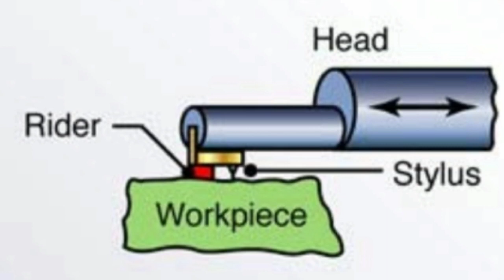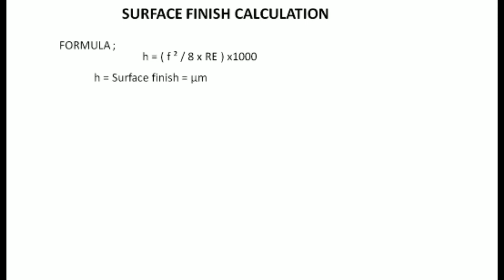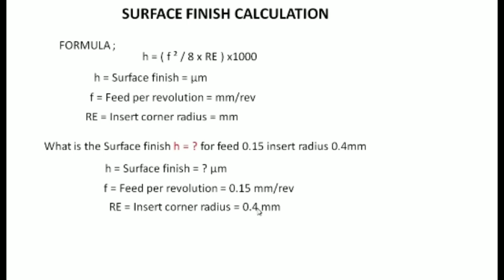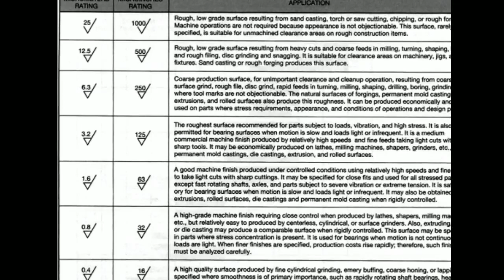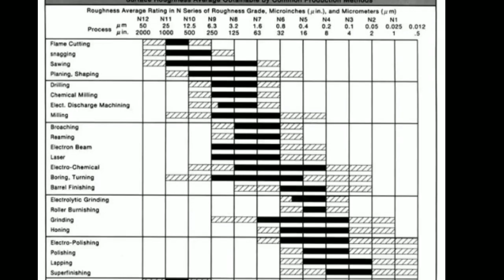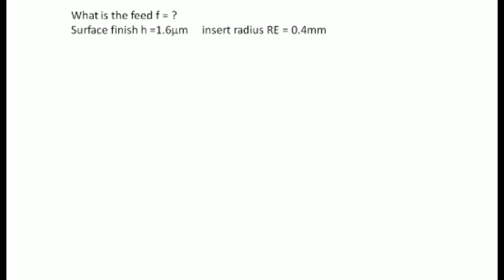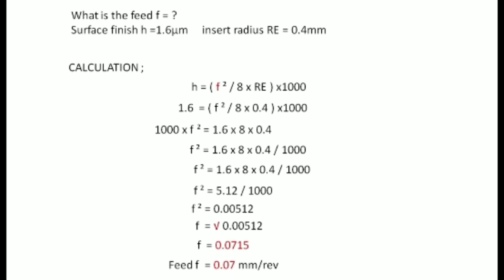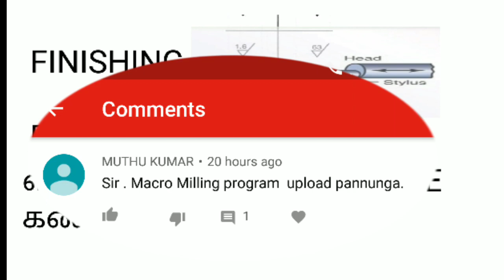Surface finish feed calculation and feed rate calculation in Tamil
In this video I explained about how to achieve surface finish by calculation...

I hope it's very useful for CNC PROGRAM learners...